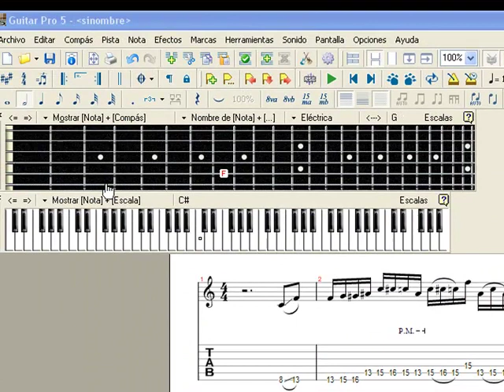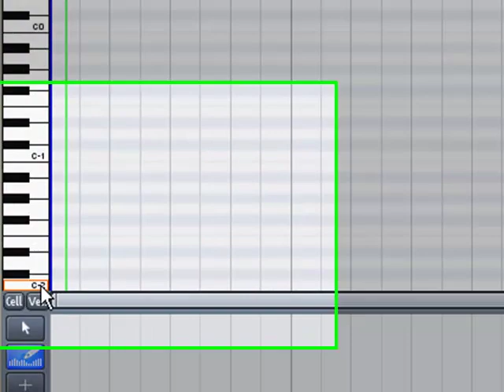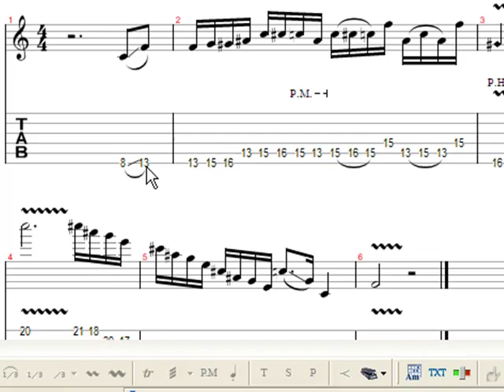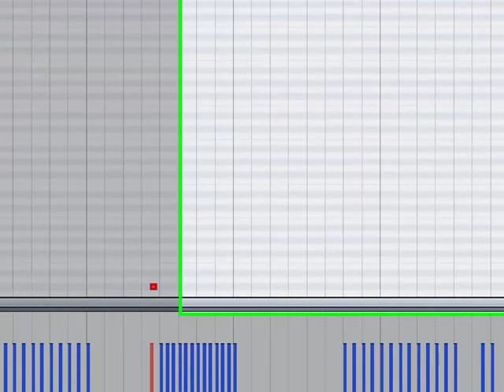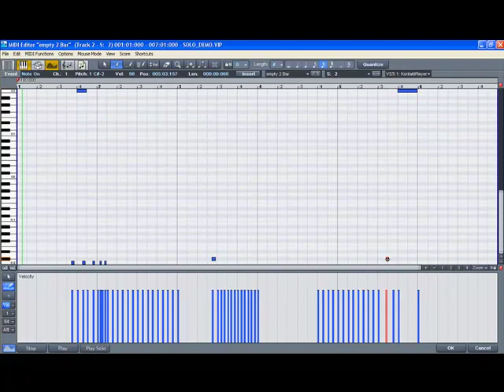2.- Digitacion en Prominy SC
En este tutorial explico paso a paso cómo usar el programa con el que hice el solo de AS I AM. Aquí explico cómo seleccionar la cuerda que se quiera tocar.